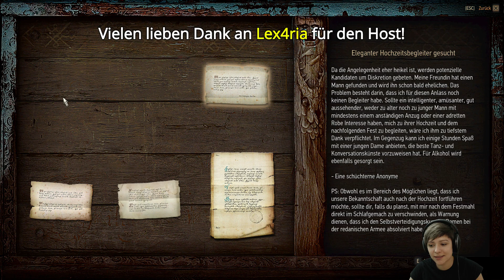The Witcher 3: Wild Hunt - Part 18